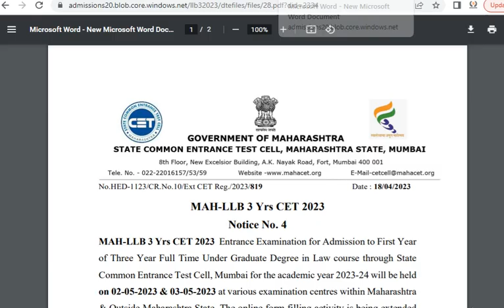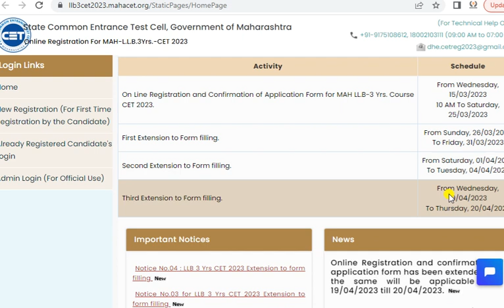Hall Ticket Kab Aayega ? 3 Year MH CET LAW 2023 Exam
3yearllb
5yearllb